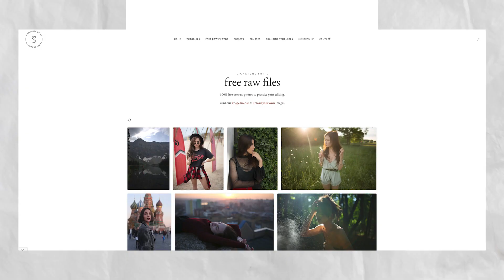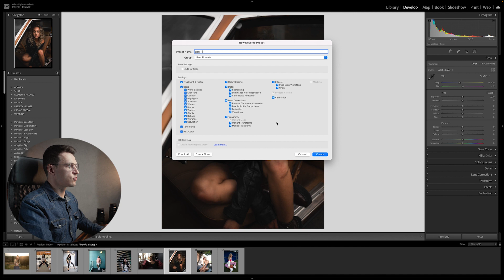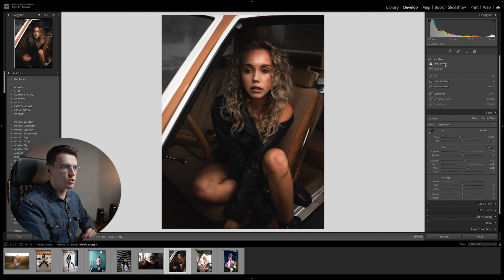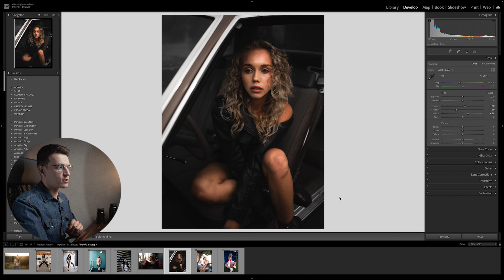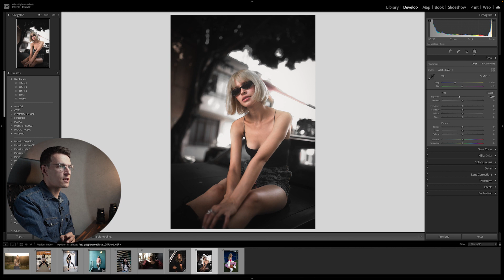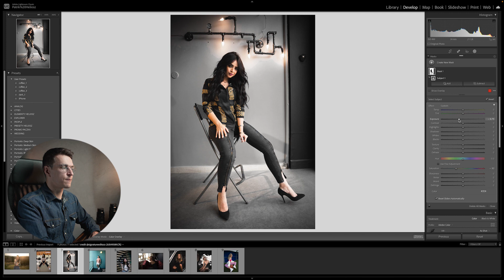Jak uzyskać Dark Tones w zdjęciach | Poradnik Lightroom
Pokazuję jak uzyskać w Adobe Lightroom Classic obróbkę w Dark Tones. Black Tones - poradnik edycji zdjęć.

☕️ Jeśli wyciągasz z tego kanału wartość i chcesz mnie wesprzeć to możesz to zrobić stawiając mi kawę:

🎥  POLECANY SPRZĘT